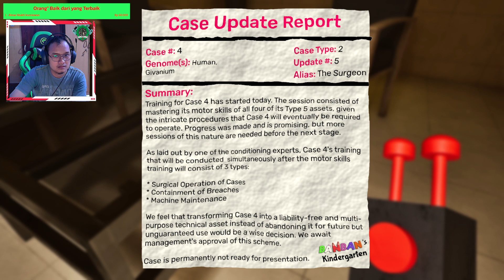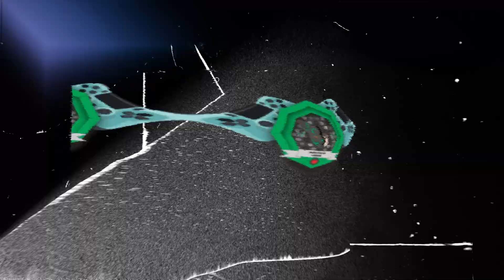Berpetualang Kembali di Sekolah TK Bawah Tanah | Garten of Banban VII [Indonesia] #1